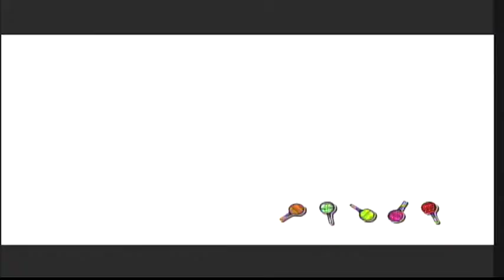Halloween A-Thon 2014 Day 4. Lollipop Chainsaw Day 3 - 4 / 13